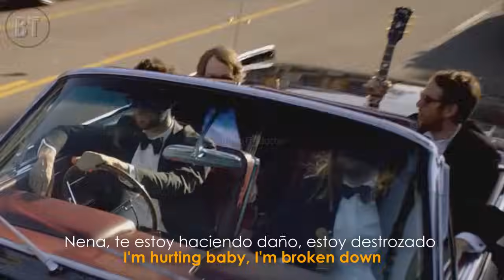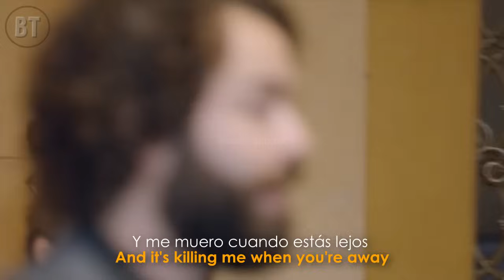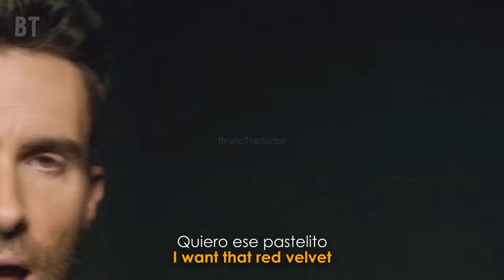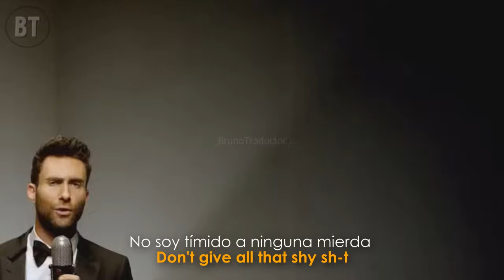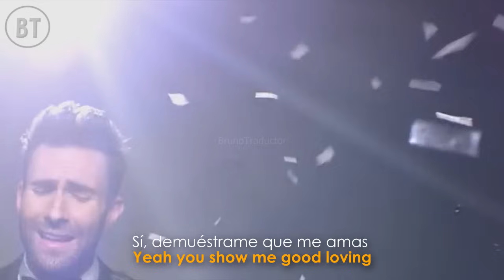Maroon 5 - Sugar (Lyrics + Sub Español) Video Official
Canal Secundario: @BrunoTraductor Official 2

•Artista: Maroon 5
•Canción: Sugar
•Album: V
•Año: 2015
o
Maroon 5 - Sugar. Lyrics on screen - Subtitulado al español. Maroon 5 - Sugar. Lyrics - Traducido al español. Letra inglés - español.